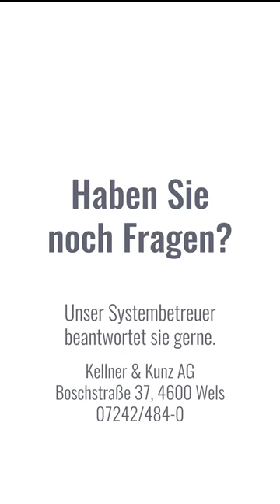RECA iSTORAGE Wiegezellenschrank